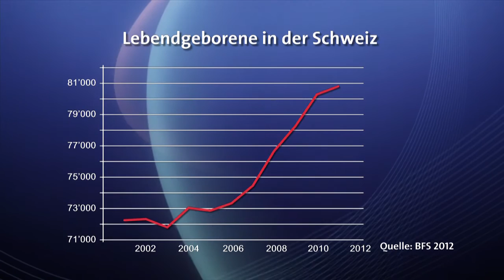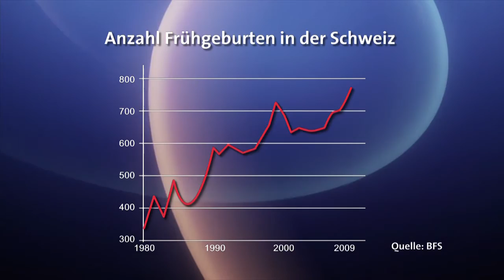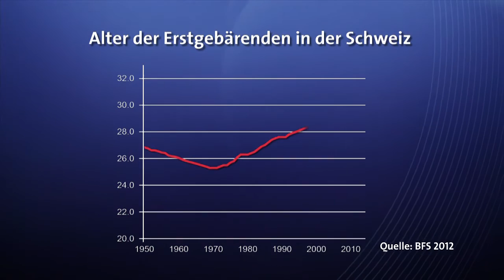Frühgeburten (Teil 1/3) - Hirslanden & TeleZüri: Gesundheitssendung CheckUp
Die beiden Zürcher Hirslanden Kliniken "Klinik Im Park" und "Klinik Hirslanden" haben in Zusammenarbeit mit TeleZüri und RehaClinic die Gesundheitssendung "Checkup" lanciert, welche regelmässig über aktuelle medizinische Themen berichtet. Das Thema dieser Sendung lautet "Frühgeburten".